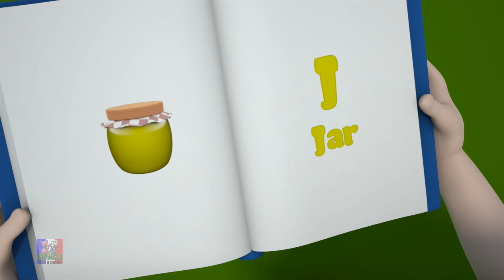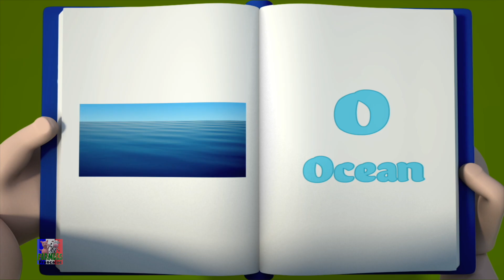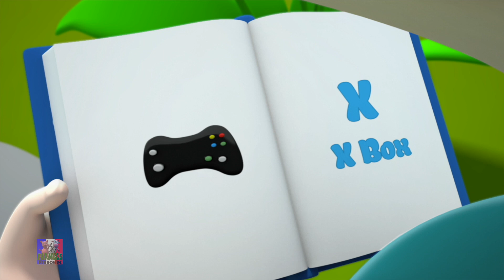Chanson du bain | Chansons pour enfants | Dessins animés | Farmees Française | Préscolaire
Farmees est une chaîne de comptines pour les Enfants de la maternelle.
Ces Chansons pour enfants sont idéales pour apprendre les alphabets , les chiffres , les formes , les couleurs et bien
D’autres activités récréatives.

Les comptines et les chansons pour enfants accélèrent la conscience phonétique des enfants et améliorent aussi leurs compétences en lecture et en écriture

Nous sommes également un guichet unique pour que vos enfants apprennent des comptines.

Nous espérons que vous vous amusez avec vos enfants chez Farmees

Musique disponible sur tous les principaux plateformes de streaming maintenant .